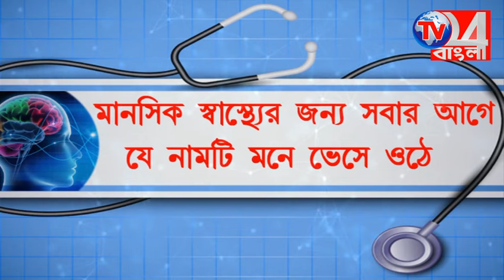বিজেপি কর্মীদের নিয়ে সাংগঠনিক বৈঠকে অমিত মালভ্য